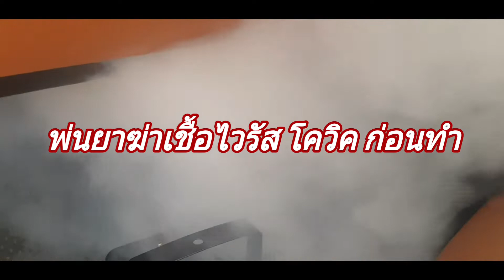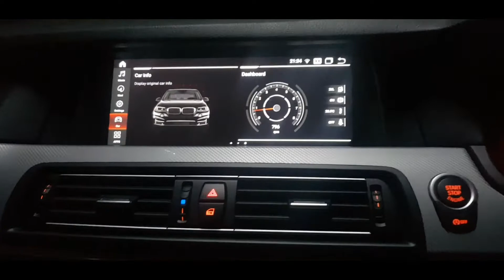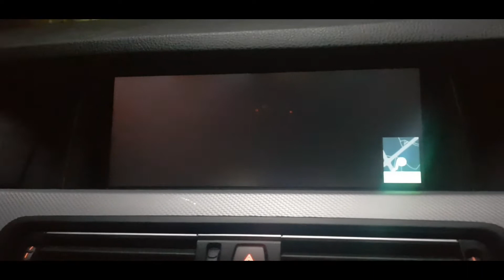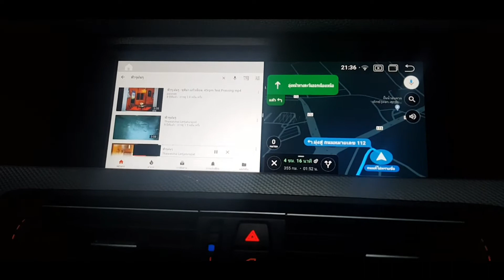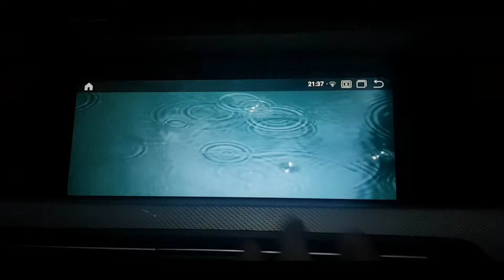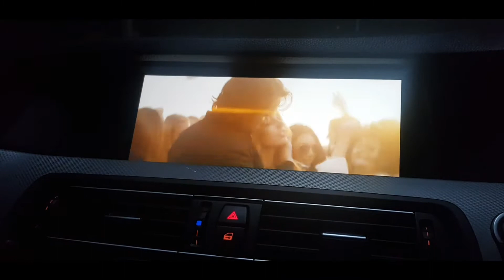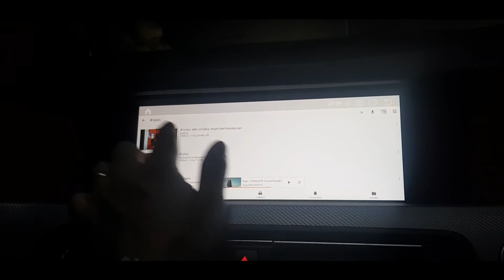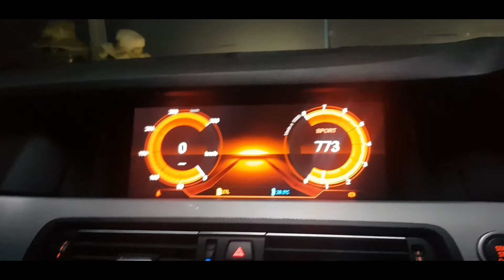บุกถึง จ.กำแพงเพชร BMW F10 กับจอ ANDROID ตรงรุ่น + ลำโพง audison +SUB AUDISON 10 นิ้ว 063-4986168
audison ap1
Sub AUDISON
Damp Ground zero
จอ android ตรงรุ่น
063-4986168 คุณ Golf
Line veerapat8899